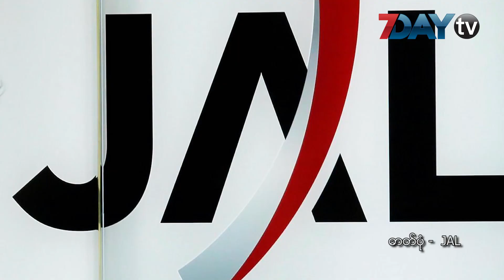တာဝန္ခ်ိန္မွာ အရက္မူးခဲ့တဲ့ ဂ်ပန္ ေလယာဥ္မွဴး ေထာင္ ၁၀ လက်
တာဝန္ခ်ိန္မွာ အရက္မူးလာတဲ့ ဂ်ပန္ေလယာဉ္မွဴး တစ္ဦးကို ၿဗိတိန္ တရား႐ံုးက ေထာင္ဒဏ္ ၁၀ လ ခ်မွတ္လုိက္ပါတယ္။

အသက္ ၄၂ ႏွစ္အရြယ္ ကတ္ဆူတိုရွီ ဂ်စ္ဆူကာဝါရဲ႕ အျပဳအမူဟာ လံုးဝ ခြင့္လႊတ္ႏုိင္စရာ အေၾကာင္းမရွိဘူးလုိ႔ အိုင္လီေဝါ့သ္ တရား႐ံုးရဲ႕ တရားသူႀကီး ဖိလစ္ မက္သ႐ူးစ္က ေျပာၾကားခဲ့ပါတယ္။ ေအာက္တိုဘာ ၂၈ ရက္တုန္းက ဂ်ပန္ ေလေၾကာင္းလုိင္းရဲ႕ ေလယာဥ္မွဴး ဟာ လန္ဒန္ၿမိဳ႕၊ ဟိႆ႐ိုး ေလဆိပ္ကို ေရာက္လာခ်ိန္မွာ မသကၤာစရာ ျဖစ္ေနလုိ႔ စစ္ေဆးၾကည့္ေတာ့ အရက္ေသာက္ထားေၾကာင္း ေဖာ္ထုတ္ ေတြ႕ရွိခဲ့ပါတယ္။

သူ႔ရဲ႕ ေသြးထဲမွာ အယ္လ္ကိုေဟာ ပမာဏဟာ ခြင့္ျပဳ ပမာဏထက္ ကိုးဆေလာက္ ျမင့္တက္ေနတာကို စစ္ေဆး ေဖာ္ထုတ္ႏုိင္ခဲ့ပါတယ္။

ဂ်စ္ဆူကာဝါဟာ ခရီးသည္တင္ ေလယာဉ္ တစ္စီးကို တာဝန္ယူ ေမာင္းႏွင္ဖို႔ ရွိေနခ်ိန္မွာ အဖမ္းခံလုိက္ရတာ ျဖစ္ပါတယ္။ ဒီျဖစ္စဥ္နဲ႕ပတ္သက္လုိ႔ ဂ်ပန္ေလေၾကာင္းလုိင္း တာဝန္ရွိသူေတြကလည္း သူတို႔ရဲ႕ ဝန္ထမ္း တာ၀န္ေပါ့ေလ်ာ့ ပ်က္ကြက္တာကို ဝန္ခံၿပီး ခရီးသြား ျပန္သူေတြကုိ ေတာင္းပန္ခဲ့ရပါတယ္။

ဂ်စ္ဆူကာဝါဟာ ခရီးသည္ ၂၄၄ ဦး လုိက္ပါၿပီး တိုက်ိဳကို ပ်ံသန္းမယ့္ Boeing 777 ေလယာဉ္မွဴး ျဖစ္ပါတယ္။ အဲဒီျဖစ္ရပ္ေၾကာင့္ ခရီးစဉ္လည္း မိနစ္ ၇၀ ေလာက္ ေႏွာင့္ေႏွး ၾကန္႔ၾကာမႈေတြ ႀကံဳခဲ့ေၾကာင္း သိရပါတယ္။